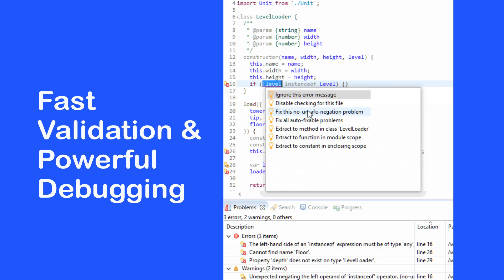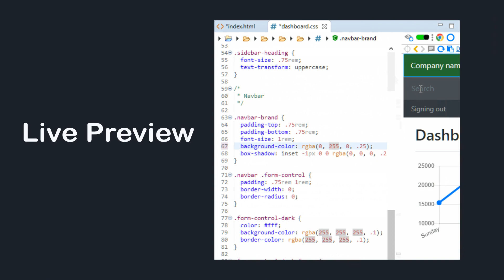MyEclipse - Unify your development in a single Java IDE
MyEclipse includes all new tools for the modern web developer from the leading JSjet to a command-line terminal. Also ramps up for even more Java EE goodness with features like remote WebSphere deployment and Angular IDE built, it will make it easier for you to use cool modern web technologies, and revolutionize front-end development by simplifying the creation of complex web applications.
MyEclipse is also part of CodeMix!  the Eclipse plugin that delivers VS Code smarts and access to wide array of Code extensions.New features and smarter workflow.

MyEclipse soon to be part of CodeMix! New features and smarter workflow.